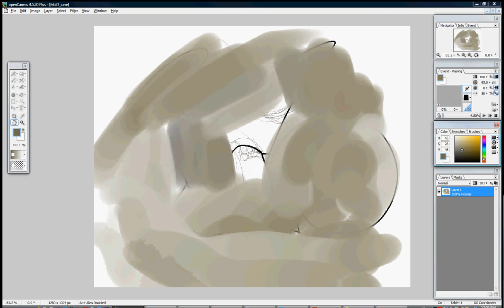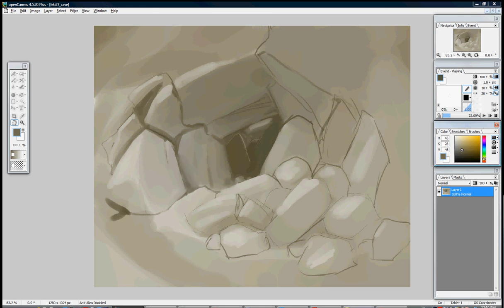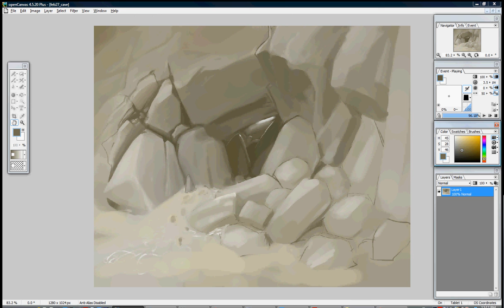feb27_cave.avi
Scribbles evolved again.  I like trying to achieve subtle lighting.
Happy enough with where this is going that I'll share it out more.
It started as a goofy character sketch and turned into a cave :)